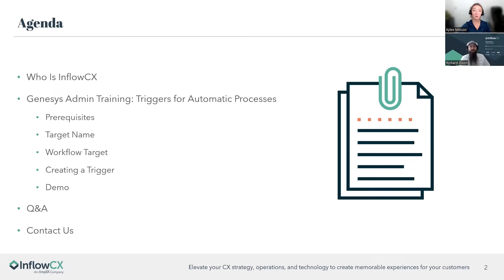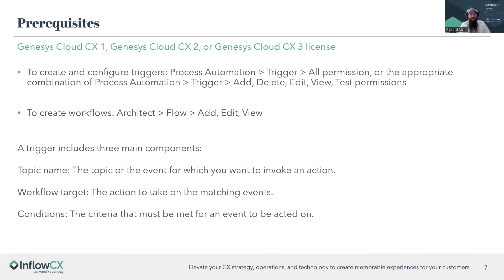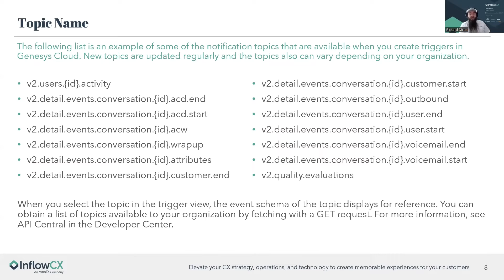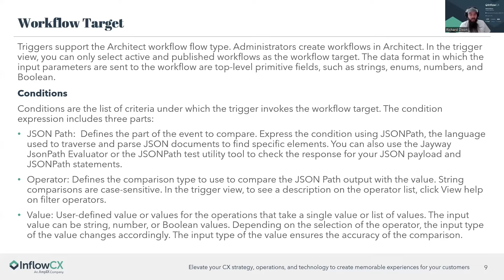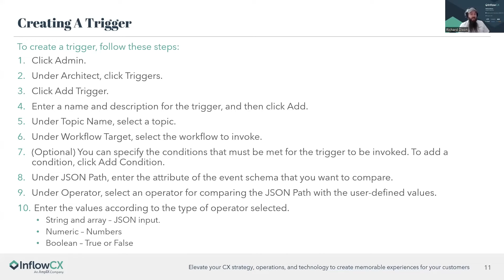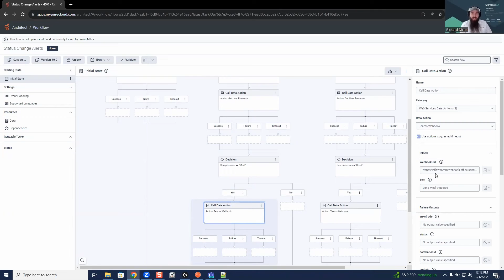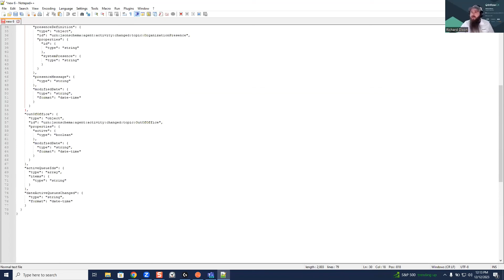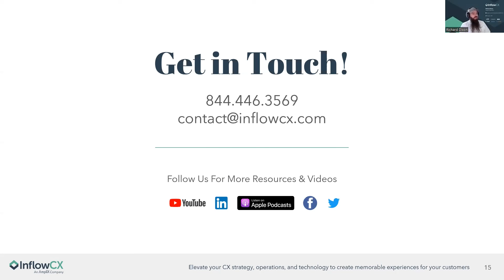Genesys Admin Training: Triggers for Automatic Processes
In this video, our experts demonstrate how you can set up automation triggers within your Genesys Cloud system. Discover best practices for efficient trigger setup, plus you’ll gain insights on customization for your specific needs.

InflowCX is your strategic partner in delivering unparalleled customer experiences. With our expertise in innovative customer engagement technologies and processes, you can improve efficiencies and revenue through every step of your unique CX initiatives as you scale your business. Our team will support you in growing a dynamic customer experience ecosystem by managing the process's critical elements, from RFI development to financial analysis and evaluating solutions in the marketplace, contract negotiation, project implementation, deployment, and optimization. With InflowCX, be confident you're on the path to CX excellence.